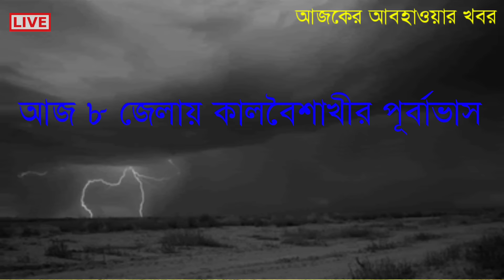আবহাওয়ার খবর পশ্চিমবঙ্গ ও বাংলাদেশে ভারী বৃষ্টি কালবৈশাখী ঝড় ও শিলাবৃষ্টির সতর্কতা | Weather News